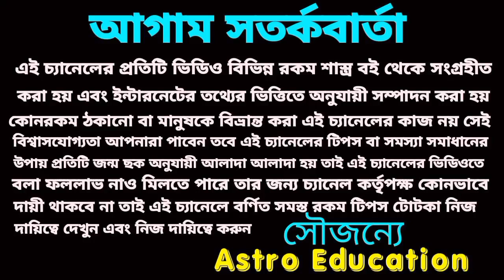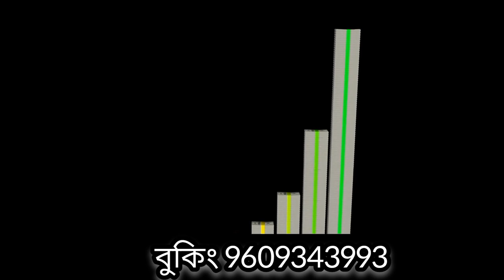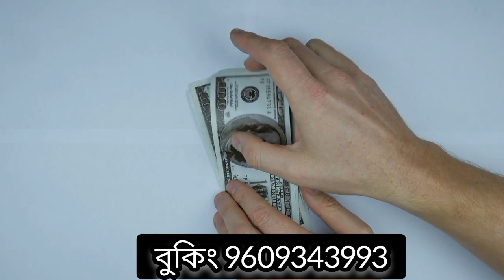25 June 2023 আজকের টার্গেট নাম্বার!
25 June 2023 আজকের টার্গেট নাম্বার!